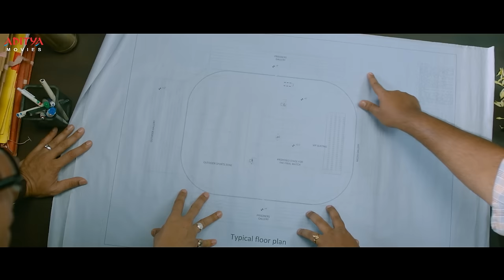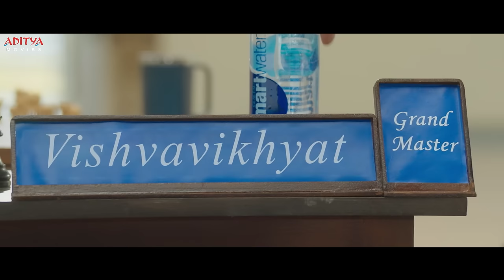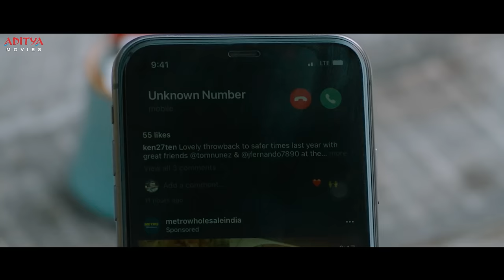Check Hindi Dubbed Movie B2B Ultimate Scenes | Nithiin, Rakul Preet, Priya Varrier | Aditya Movies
Watch & Enjoy "Check" Hindi Dubbed Movie B2B Ultimate Scene, Starring Nithiin, Rakul Preet Singh, Priya Varrier, Simran Choudary Exclusively on Aditya Movies.

Credits:
Actor : Nithiin
Actress: Rakul Preet Singh , Priya Prakash Varrier
Film Name : Check
Produced by: Umesh Guptha
Director :  Chandra Sekhar Yeleti
Music Director : Kalyani Malik